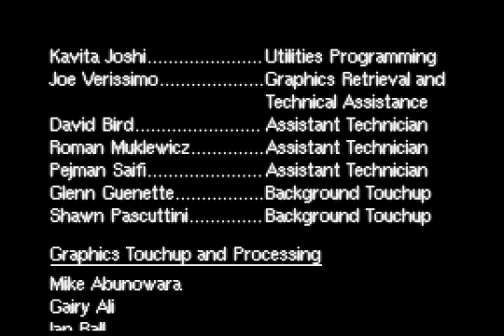Space Ace, Mega CD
Space Ace est une «suite» à Dragon's Lair - un jeu d'arcade LaserDisc qui dépend d'événements rapides. Il a été amené au Sega Mega-CD en 1994.